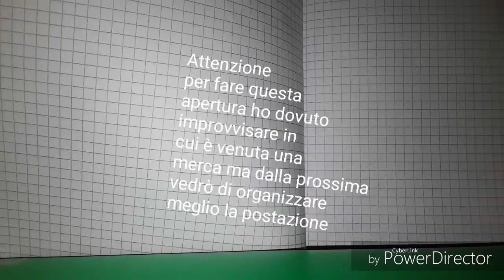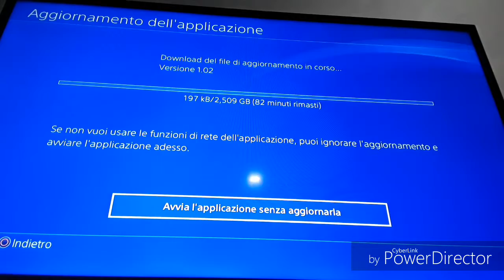Proviamo Mortal Kombat 11!